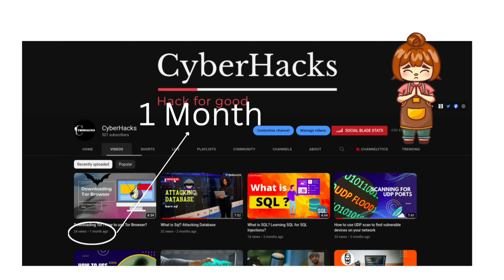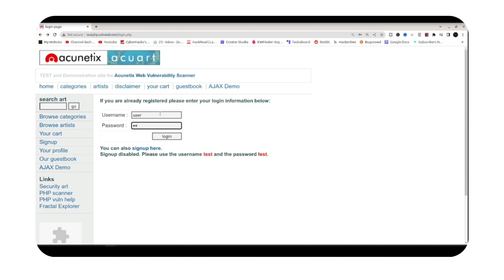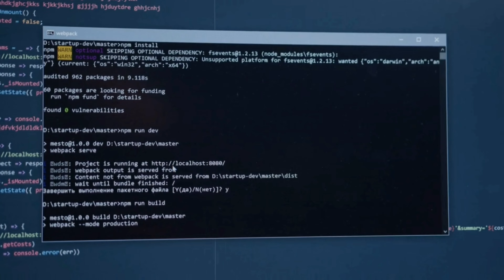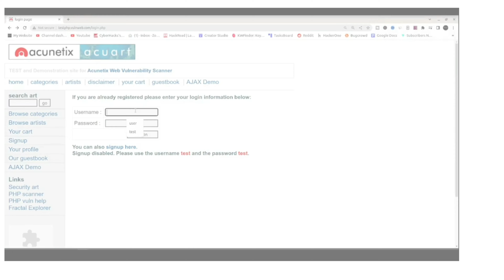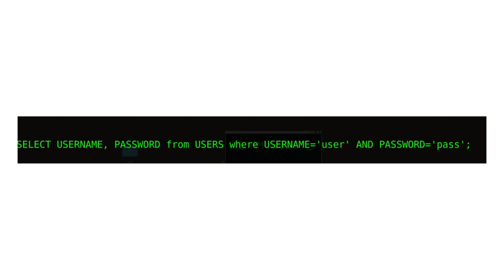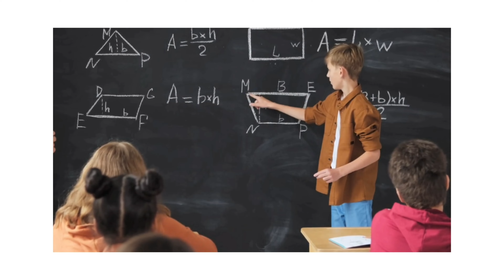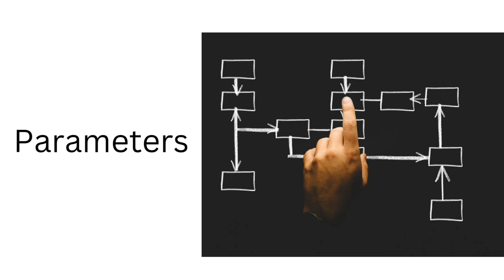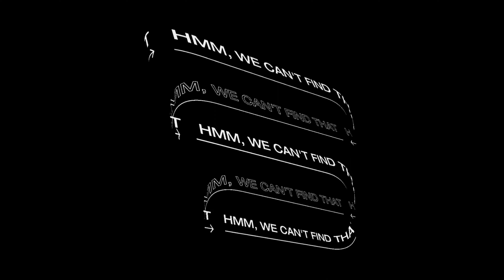The Dark Side of SQL: Uncovering the Devastating Consequences of SQL Injection Vulnerabilities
Hello Hackers, This video is about SQL injection. How to Find SQL Injection. This is just a start. If you are a beginner in this field, you must watch this video and its other playlists because this video will teach you about SQL injection in detail. I hope you will like the video.
🌟(THIS VIDEO IS JUST FOR EDUCATION PURPOSES, I DON'T WANT TO PROMOTE ANY ILLEGAL STUFF OVER HERE. PLEASE USE THIS GUIDE FOR ETHICAL THINGS.)